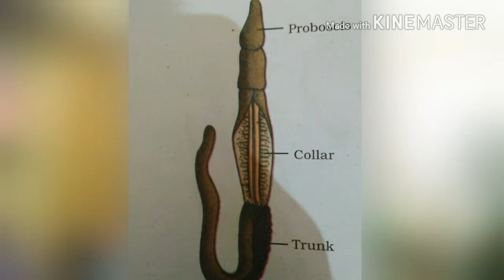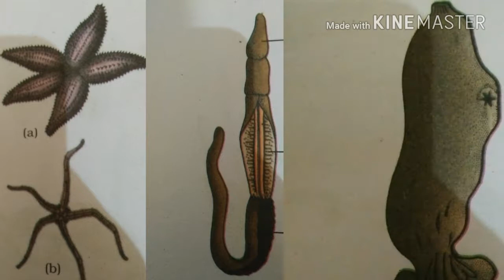Animal kingdom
It is the review of ch4 of biology of class 11th so i will talk
about the terminology of the chapter